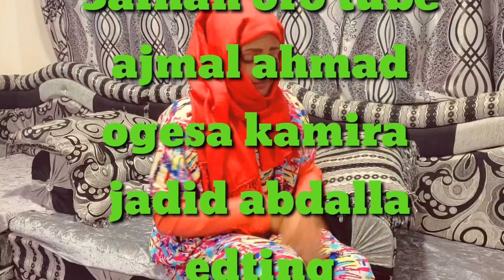Dirama# Mirasaa 2020